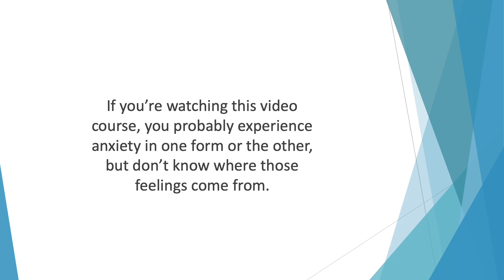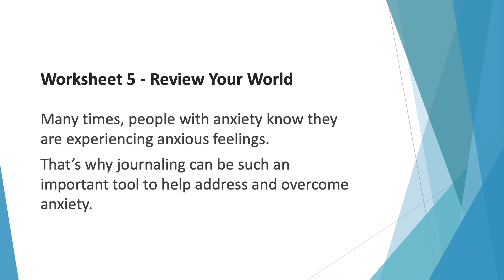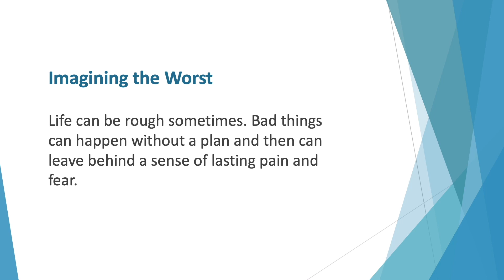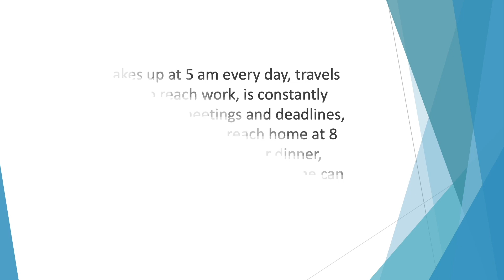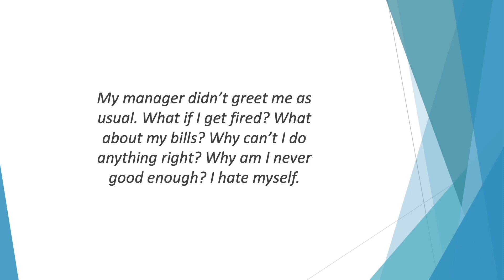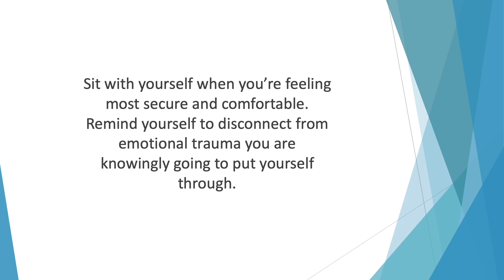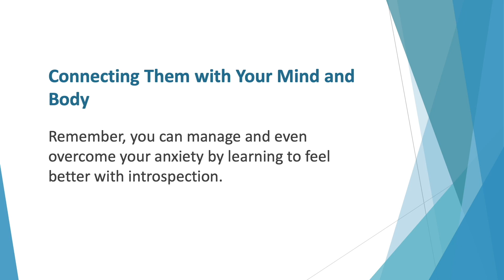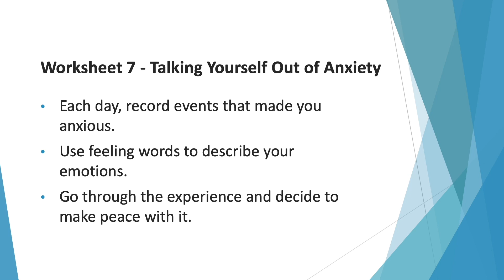Anti Anxiety Formula Course - Chapter 2 - Istituto Lavoro